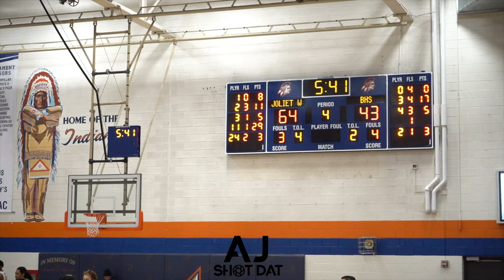Jeremy & Jeremiah Fears Combine for 46! Joliet West vs Bloomington High - FULL GAME Highlights!!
Michigan State Commit Jeremy Fears Jr (#11 - White) & Rising Sophomore Jeremiah Fears (#2 - White) Lead Joliet West vs Adam Beasley (#11 - Purple) and Niko Newsome (#3 - Purple) Bloomington High -  FULL GAME Highlights!!

Niko Newsome - 21pts
Adam Beasley - 17pts

Jeremy Fears - 31pts
Jeremiah Fears - 15pts